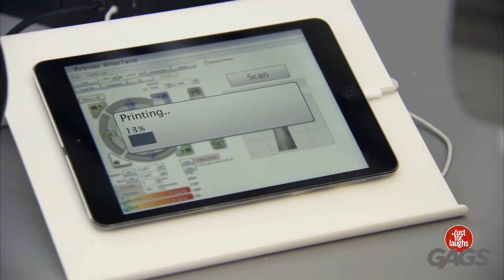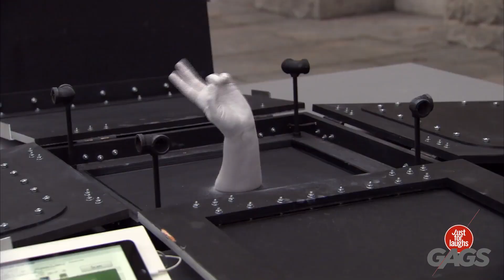CAMARA ESCONDIDA 1 BROMA GAGS